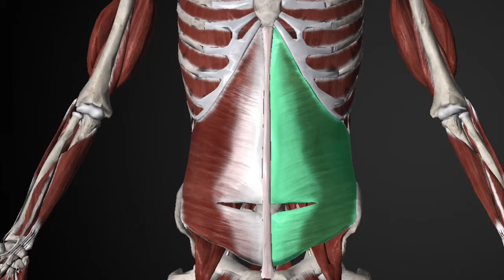Transverse Abdominis Activation